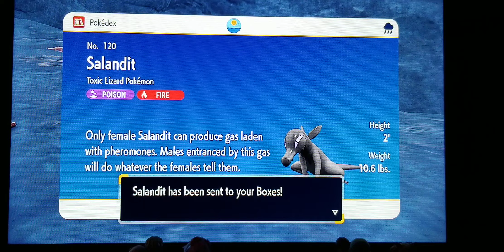pokemon violet part 28, water chief down and finally a female salandit😲🥳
spoilers alert for those that didnt watch the previous video